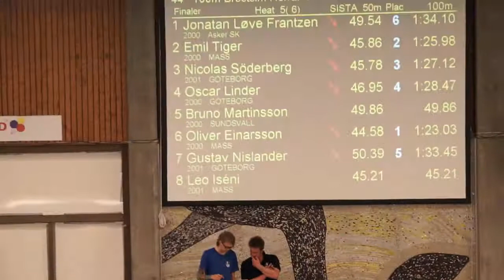Speedo Mölndal 2014 100bryst herrer B1 Jonatan Løve Frantzen